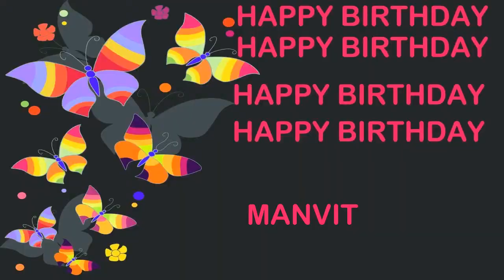Manvit Birthday Postcards & Postales